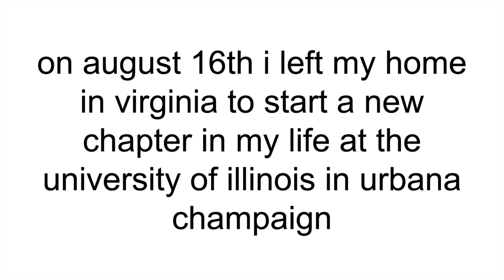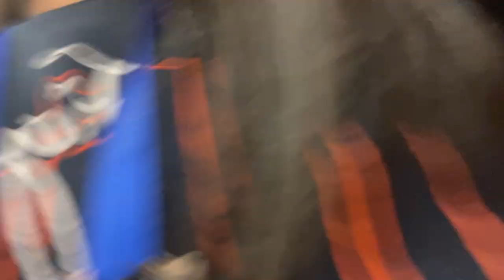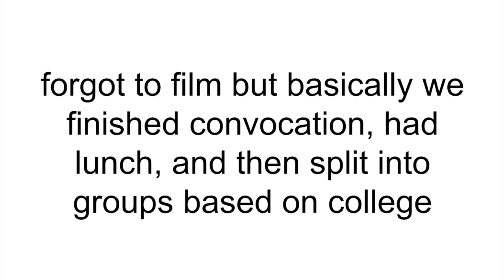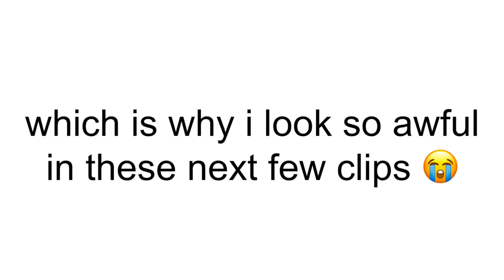uiuc 2022 freshman move-in and welcome week vlog | freshman at u of i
first of many vlogs here at uiuc :)) so excited to see what the future has in store 🫶❤️